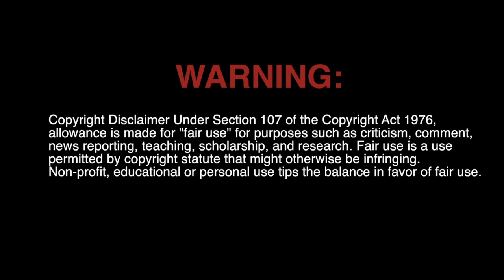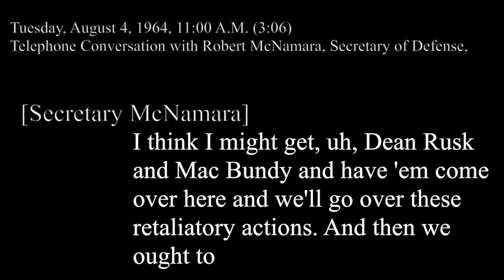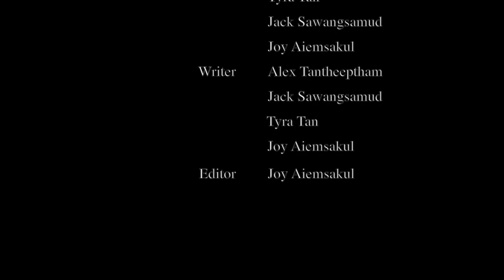Vietnam War 1964-1975: A Documentary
Group members:
Joy Aiemsakul
Alex Tanteeptham
Jack Swangsamud
Tyra Tan

Grade 10 History & Geography II
4 May 2017